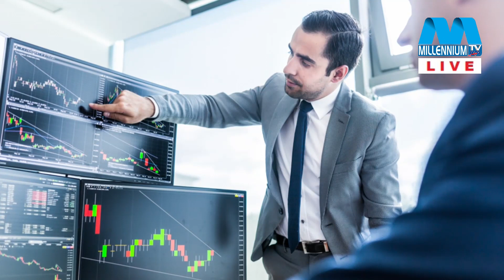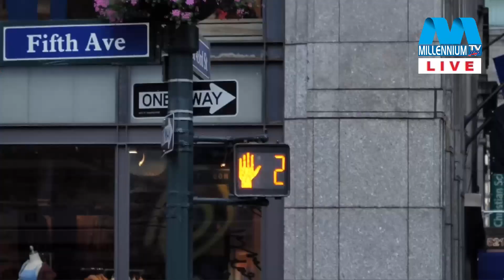WATCHING LIVE MILLENNIUM BANGLADESH - Host Abulha Al Hadi - 25 August 2023